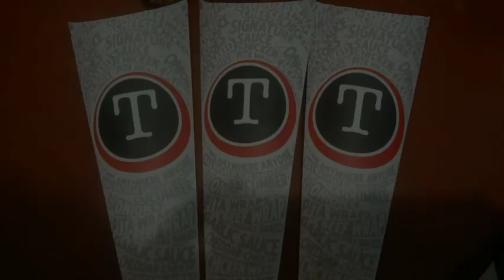Ang Triping Ng Mga Cowboys,,TURKS And C2..